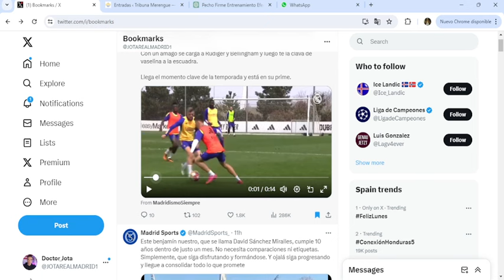La espectacular jugada de Güller que HACE CAER MANDÍBULAS al suelo